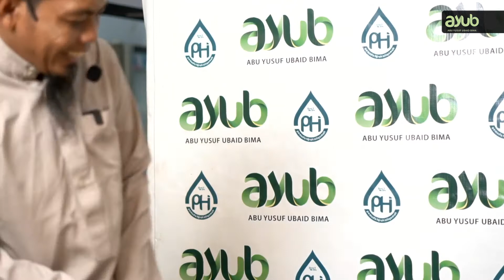Bolehkah Seorang Akhwat Membantu Uang Panai Seseorang yang Dia Idamkan?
Simak tanya jawab lainnya:
Facebook, Instagram, YouTube, dan Telegram
@Abu Yusuf Ubaid Bima Official